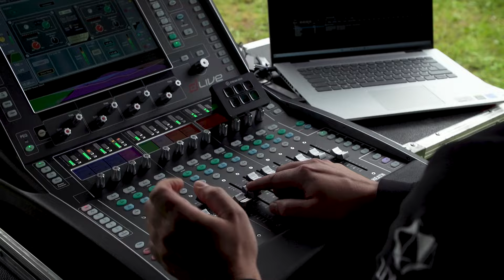Schools for Earth und Earth Choir Kids" – Konzert der Grundschule am Wingster Wald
160 Kinder singen am 7. Juni 2024 mit dem Produzenten Reinhard Horn ein Konzert in der Greenpeace-Kooperation „Earth Choir Kids“. Diese Kooperation mit der Kindernothilfe, Brot für die Welt und der DBU bindet gemeinsam mit der Deutschen Chorjugend Kultur und Klimabildung zusammen. Die Grundschule am Wingster Wald ist die erste Schule, die 2020 bei dem großen Greenpeace-Projekt „Schools for Earth“ eingestiegen ist.